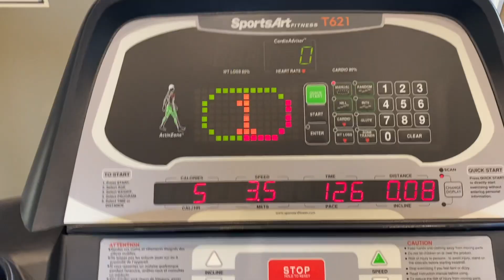WEEK OF WORKOUTS | training upper & lower body, my workout routine, injury recovery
welcome to my workout routine!! I'm taking you through my upper and lower body workouts of the week and what I'm currently doing to stay fit and FEEL healthy. I hope this video leaves you feeling inspired and motivated to move your body in a way that makes you happy!!

TUESDAY'S GYM OUTFIT:
amazon sports bra
amazon leggings

WEDNESDAY'S WORKOUT OUTFIT:
amazon crop top

FRIDAY'S GYM OUTFIT:

same amazon tank as Wednesday!